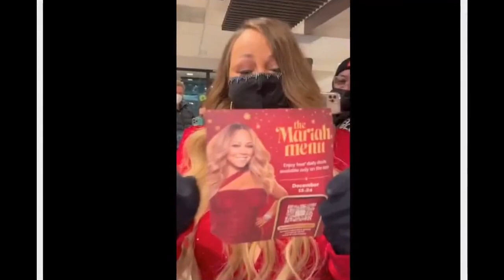All I Want For Christmas is a cheeseburger and fries Mariah Carey leaves McDonald's employees st@